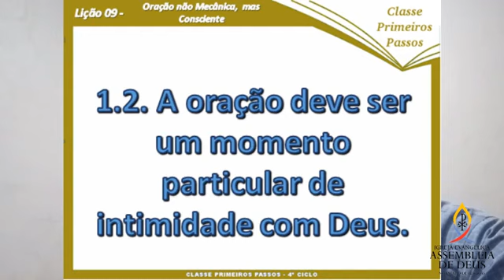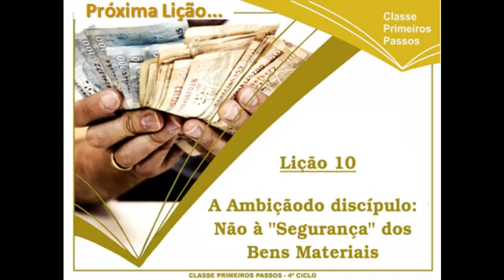EBD 31 05 2020 NOVOS CONVERTIDOS CICLO 4